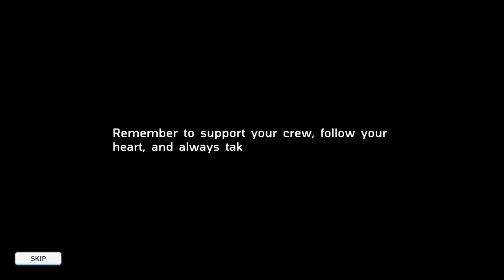BOLDLY GO IN COZY SPACE SIM! Little-Known Galaxy Demo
Make your spaceship your home in this upcoming cozy life sim that trades small town life for exploration on the final frontier. Provide for your intrepid crew by farming, crafting, repairing, and creating bonds to keep.the ship running. Take your shuttle planetside to harvest raw materials and uncover the secrets of a mysterious relic. I had a lot of fun with this unique take on the traditional farming life sim. Can I be the best captain?

Let's play the demo for Little-Known Galaxy!

00:00 - Intro
02:04 - Character Creation
05:36 - Tour of the Ship
14:51 - Meeting the Crew
38:48 - Space Farming
50:40 - Away Mission
56:23 - First Contact